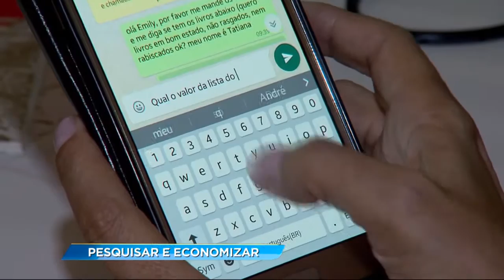GR - Pesquisar e economizar - 12-12-2016